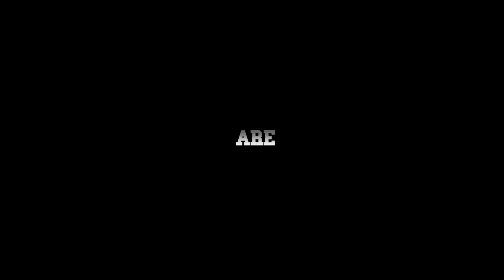2MD: VR Football - PlayStation VR Reveal Trailer [HD 1080P/60FPS]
PlayStation VR Reveal Trailer of 2MD: VR Football in 60fps.